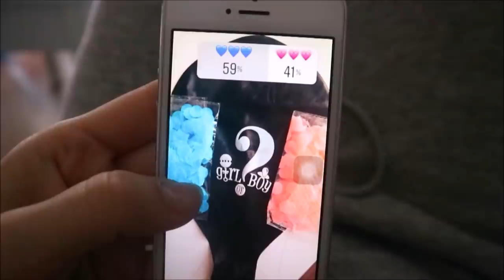Wiosenne ciasto & Brzuszek w 14 TC - VLOG